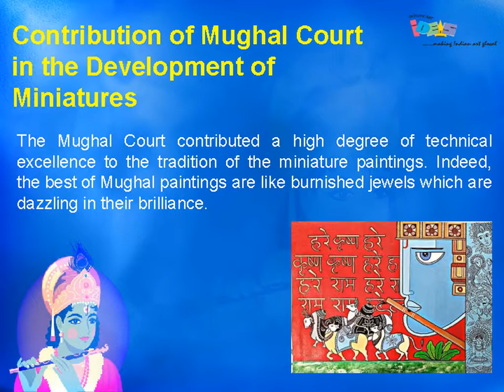Miniature Paintings of India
India is the land of Mahabharata, the longest epic poem. It is home to people who adorn the walls of their homes with paintings. It is the land of Ajanta and Ellora caves and Khajuraho temples. Art finds its place in every household of India. Art in India is as old as its pre-historic civilizations or maybe even older than that.